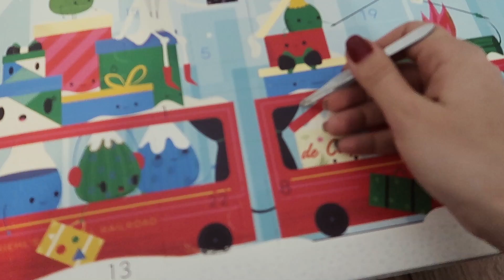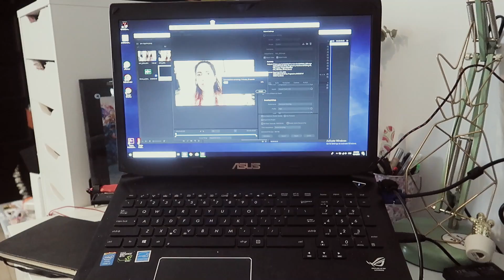🎄 Vlogu-i Ler #1: intalnirea anuala a bloggeritelor de beauty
Si a inceput vloguiler cu Beauty Bloggers Holiday Meeting si cateva cadre relaxante de acasa. Nu e un vlog bogat, dar usor-usor vom intra in spiritul sarbatorilor pe care abia il astept!

C O N T A C T:

Stefana Teodoroiu
CP 39 OP 76
BUCURESTI

sau @stefanateodoroiu pe Instagram

Aici veți găsi linkuri de afiliere (nimic extra de plătit pentru tine, un mic mititel micut comision pentru mine) și tot aici voi menționa dacă un videoclip este sponsorizat de un anume brand. Nu voi susține niciodată produse sau site-uri pe care nu le-am folosit și eu sau care nu îmi plac.